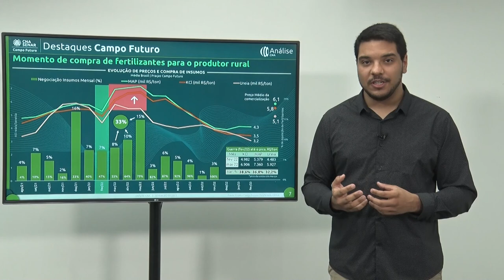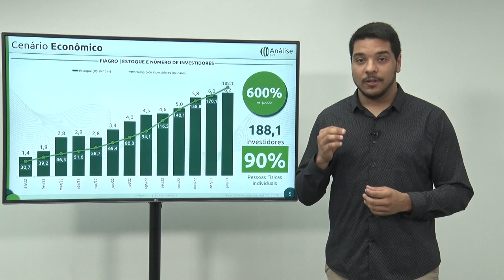Análise CNA - Fevereiro 2023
A Análise CNA traz informações de inteligência de mercado sobre as principais mudanças da agropecuária no Brasil e no mundo. Tem análise de clima, indicadores econômicos, balança comercial, informações do projeto Campo Futuro e projeções feitas pelo Sistema CNA/Senar.